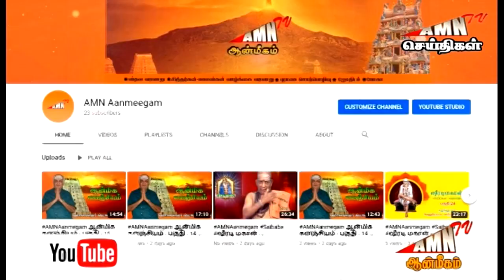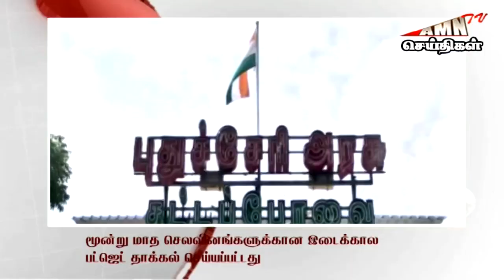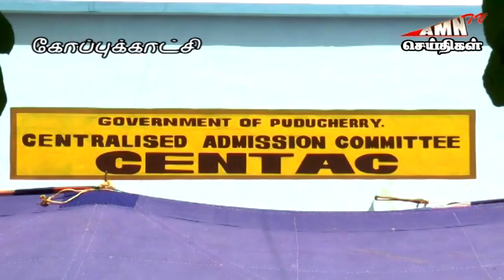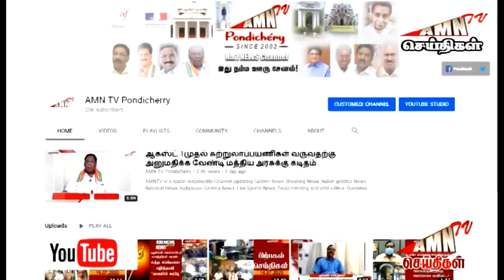PuducherryNews புதுச்சேரி இரவு செய்திகள் 18.07.2020